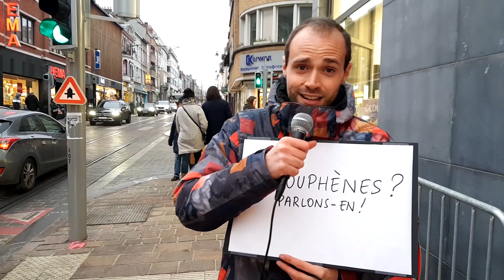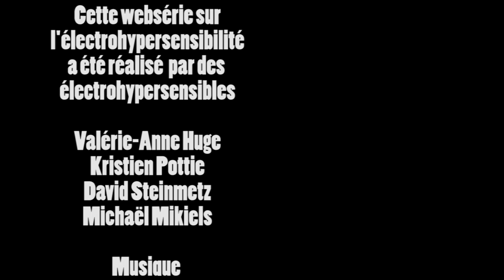Fini les acouphènes!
🎬 Ma vie en mode avion est une initiative qui vise à expliquer l'impact potentiel des technologies sans fil sur notre santé
📌 Cet épisode se concentre sur le lien entre les acouphènes et l'exposition aux technologies sans fil (wifi, smartphone, alarme, baffle connecté, antenne téléphonique ...)
      🔔 activer les notifications pour la suite
      👍 nous laisser un pouce en soutien, ou un commentaire ci-dessous
▶️ Sommaire de la vidéo :
00:00 Introduction
00:20 Micro-trottoir
01:40 Témoignage de Carole
04:28 L'avis du Dr MILBERT
06:55 Synthèse
07:14 Générique